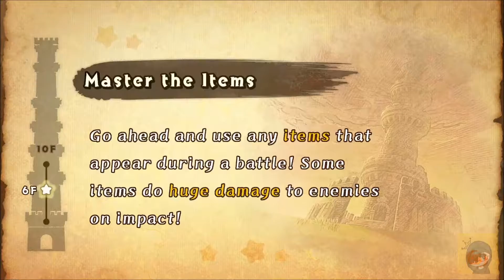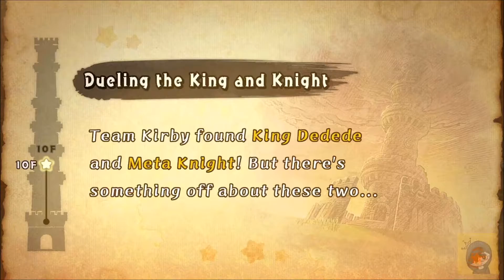Story Mode (Tower 1 & 2) | Kirby Fighters 2 [Part 1]